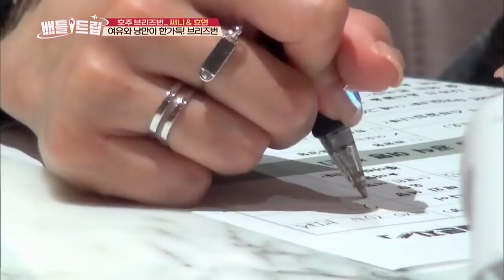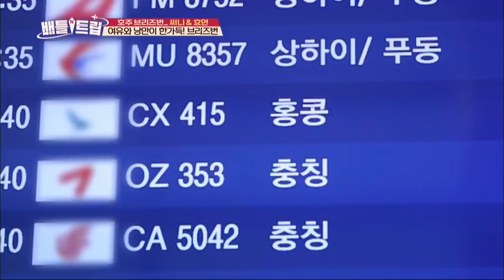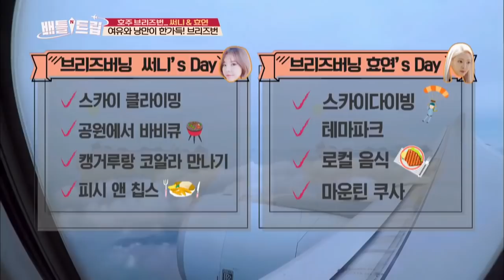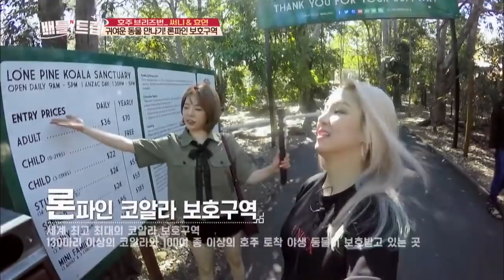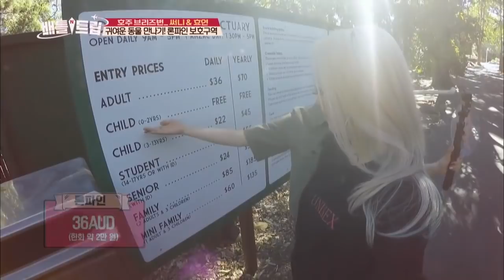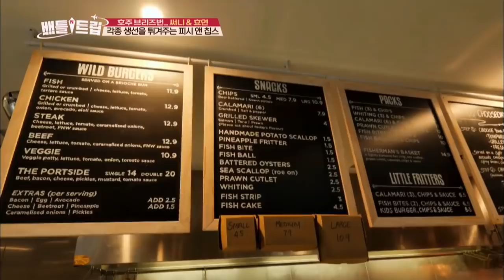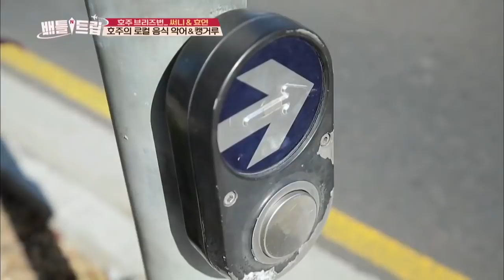[ENG/THA] Battle Trip #14 KBS WORLD TV legend program requested by fans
Girls' Generation’s Brisburning Tour